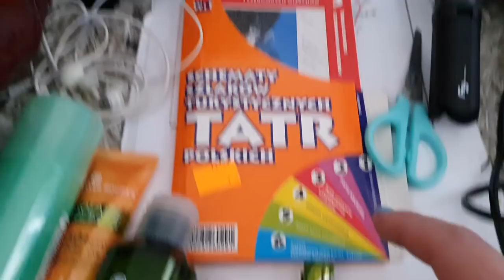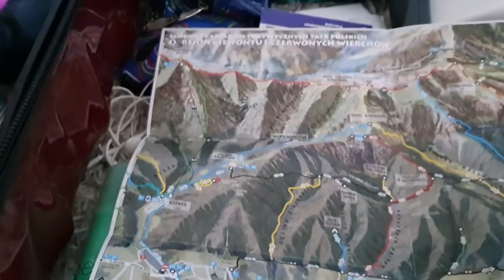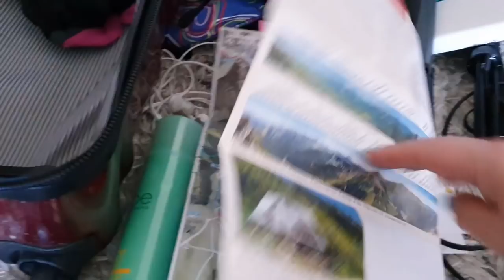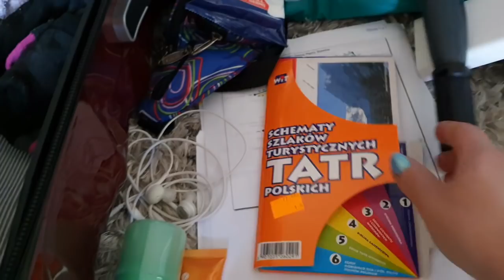VLOG ŻYCZENIA, ILE ZAROBIŁAM NA YT, PAKUJĘ WALIZKĘ